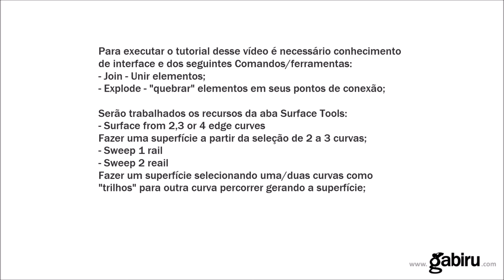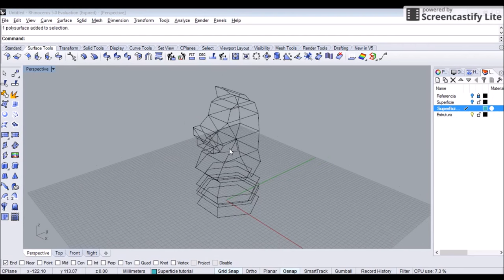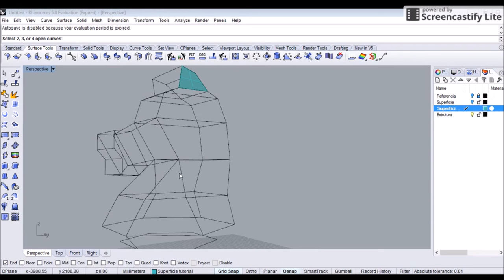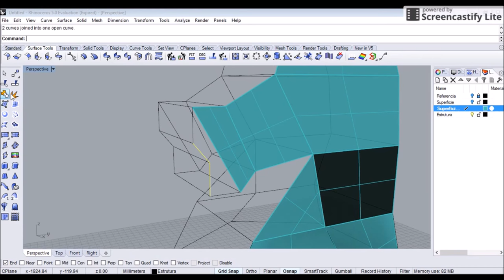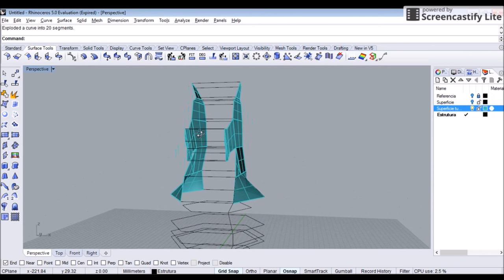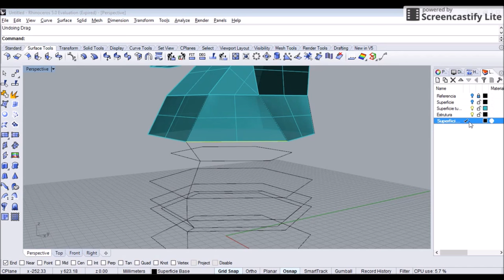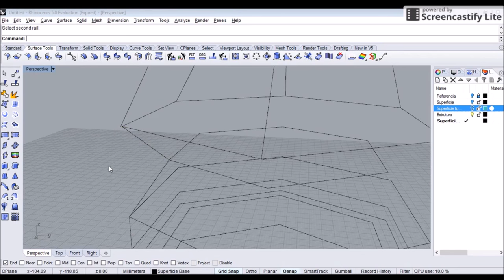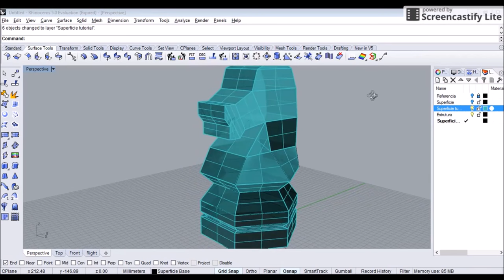Superfície a partir de linhas no Rhinoceros (Parte 3/4 de Cavalo Xadrez Planificado)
Vídeo tutorial no Rhinoceros 5 demonstrando como fazer superfície a par de linhas de estrutura.
(Clique em MOSTRAR MAIS para ver todas as informações)
PARTE 3/4
Esse vídeo é o terceiro de uma sequência em que desenvolveremos um cavalo do xadrez planificado para dobradura
IMAGEM DE REFERÊNCIA no tutorial:
Nível FERRAMENTAL BÁSICO necessário: O vídeo, para otimizar o tempo e não ocorrer quebra de raciocínio, não aprofunda ferramentas básicas. Assim, para execução do tutorial é necessário o conhecimento de interface, configuração de grid,.

Nível FERRAMENTAL MÉDIO desenvolvido: Fazer superfície a partir de linhas com os comandos Surface from 2, 3, or 4 edge Curves e Sweep 1 or 2 rails.

Nível CONCEITUAL MÉDIO: É necessário um planejamento para identificar quais linhas são mais adequadas para gerar a superfície.